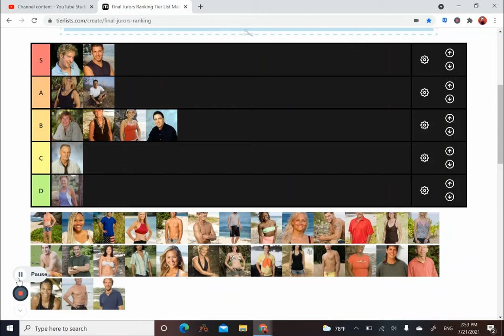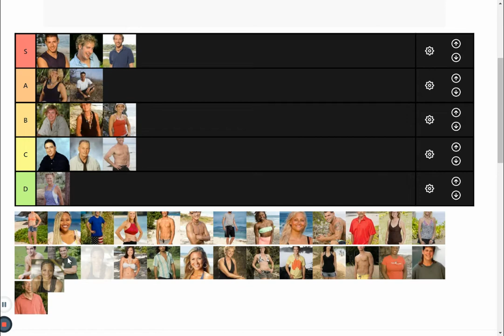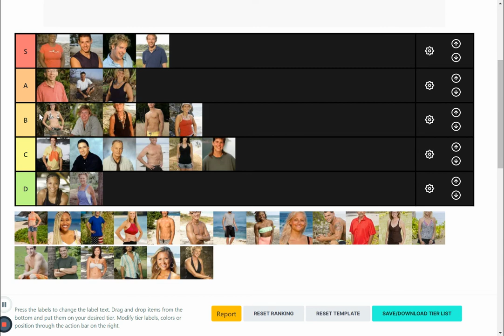SURVIVOR FINAL JURORS RANKING (Part 2)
thanks for washin